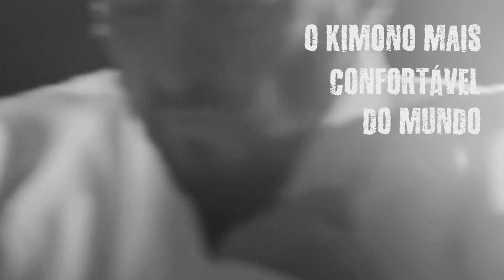Kimono de Judo KODOKAN Dragão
A Dragão é a fabrica de kimonos mais antiga do Brasil e uma das mais do mundo!
Com mais de 43 anos de experiência, Dragão é especialista na fabricação dos melhores kimonos feitos no Brasil, com qualidade inquestionável!

É um dos modelos mais pesados que oferecemos . O tecido do blusão passa por um processo de flanelagem, dando um toque extraordinário, que garante o maior conforto na luta, dando melhor mobilidade ao lutador para realizar as técnicas perfeitas. A Dragão é a única fábrica de kimonos do Brasil a fazer esse processo!
O blusão é cortado na maneira tradicional a partir de um tecido de 2 camadas (trançado grão de arroz) na parte superior, pesando 1150gr/m (718gr/m2) e saia (tecido duplo diamante) na parte inferior.
As calças são feitas com sarja forte e maleável, de 510 gr/m (318 gr/m2), garantindo o melhor conforto.